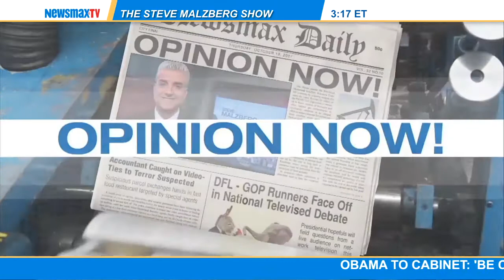Malzberg Panel - Lisa Ruth & Seton Moltey: Hour 1 | Part 1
LIGNET senior analyst, Lisa Ruth, and founder of Less Government, Seton Moltey